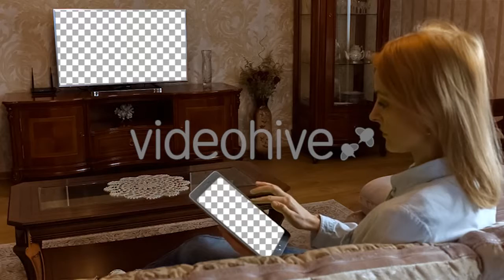Big Red Sun Is Setting In The Sea Between - (nature) Stock Footage | Mega Pack +40 items